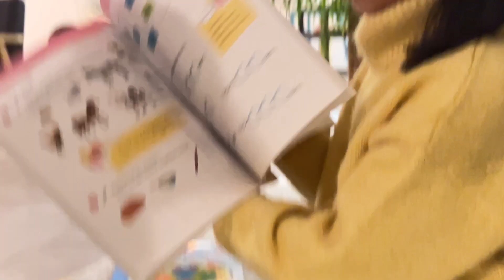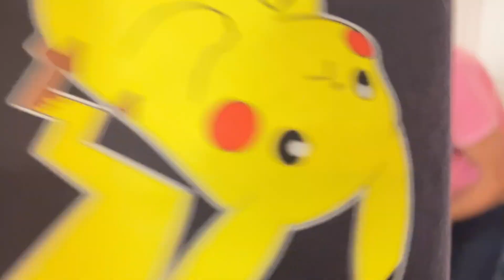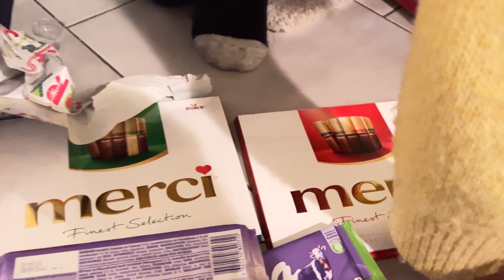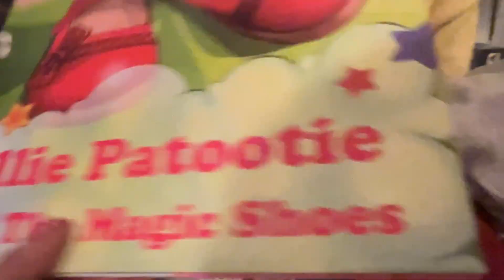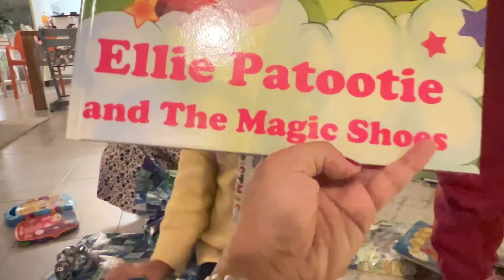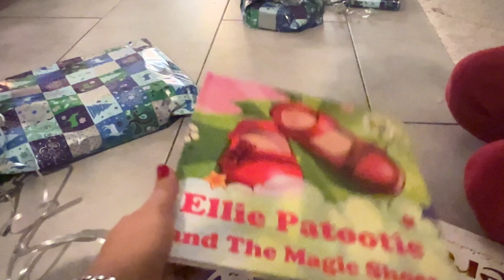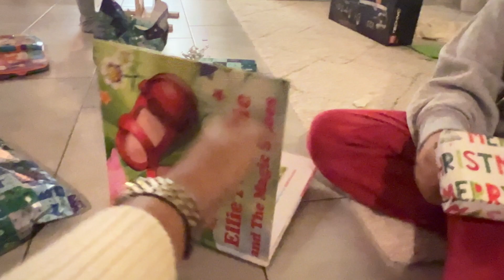ANG DAMING REGALO!❤️😮EXCITED LAHAT NA BUKSAN ITO! Filipina Swiss family vlog